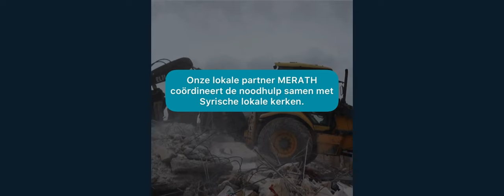Noodhulp Aardbeving in Syrië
Turkije en Syrië zijn getroffen door twee zware aardbevingen. Zoveel slachtoffers die hun huis, hun bezittingen en helaas ook vele dierbaren kwijtgeraakt zijn en bivakkeren onder winterse omstandigheden. Tearfund werkt in het noordwesten van Syrië en kan dat niet zonder jouw steun. Ga naar en help mee!